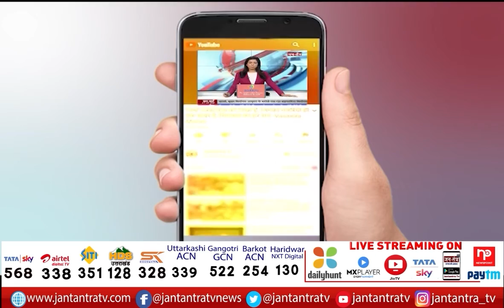2022 की बिसात (जौनपुर) | UP Election 2022 |UP Assembly Election 2022 |Jaunpur Voters Opinion |Part 2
About Video:
2022 की बिसात (जौनपुर)

In This Video:
2022 की बिसात (जौनपुर)
national news update,
all national news today,
national news live,
live national news,
live national news today,
india vaccine,
india covid vaccination drive,
covid vaccine in india,
india vaccination drive,